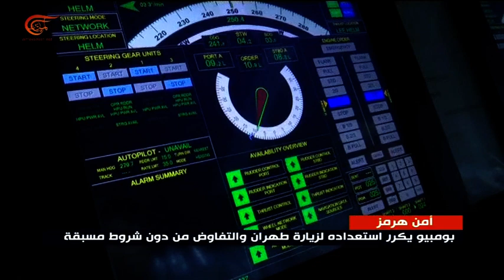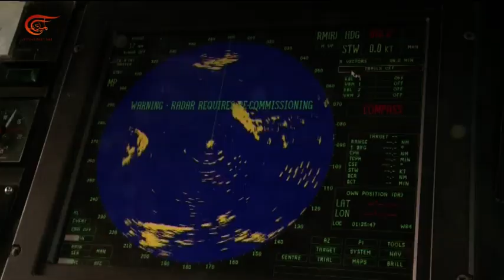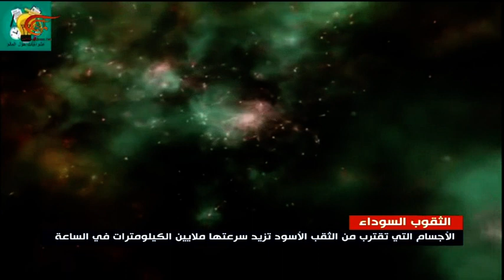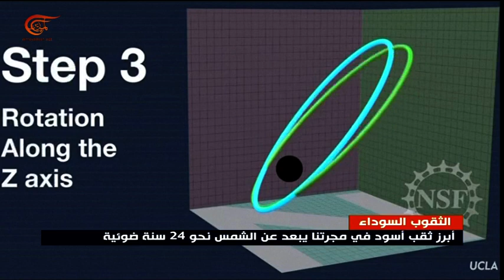نشرة الأخبار | السابعة | 2019-07-26